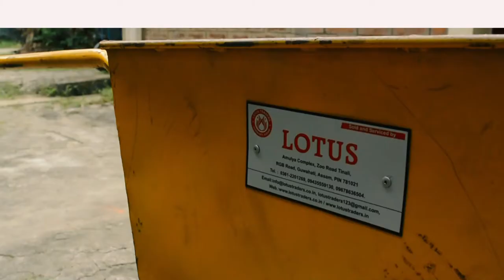Double Wheel Barrow | Single Wheel Barrow | Lotus Traders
Specification:-
Double Wheel Barrow
Dimensions : 720x530x250mm
Plate Thickness: 3.1mm
Capacity : 200kg

Single Wheel Barrow
Dimension : 620x330x200mm
Plate Thickness: 3.15mm
Bucket Capacity: 75kg

double wheelbarrow
two wheelbarrow trolley
double wheelbarrow
two wheel wheelbarrow flat-free tires
double wheelbarrow trolley price
double wheelbarrow trolley
two wheel wheelbarrow tires
true temper double wheel wheelbarrow
two wheel wheelbarrow steel
two wheel wheelbarrow plastic
how to make a two-wheeled wheelbarrow
single or double wheelbarrow
two wheels wheelbarrow Walmart

single wheelbarrow
best dual-wheel wheelbarrow
best single wheel wheelbarrow
why do wheelbarrows have one wheel
single or double wheel wheelbarrow
single wheelbarrow trolley
single wheelbarrow trolley price
single wheel power wheelbarrow
nash h gun single wheelbarrow
single wheel fishing barrow